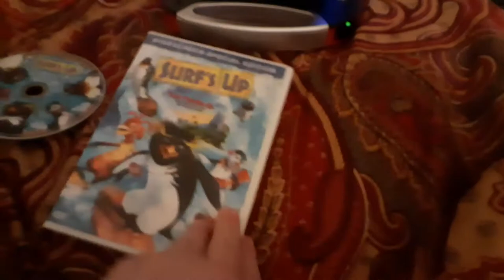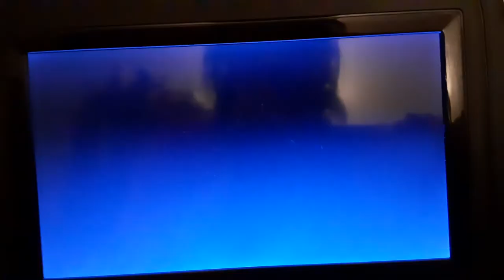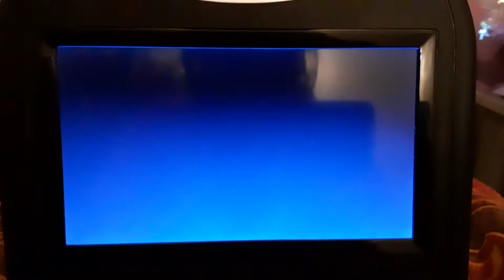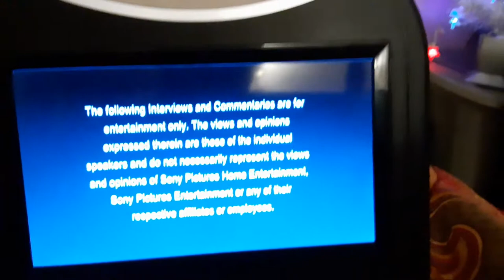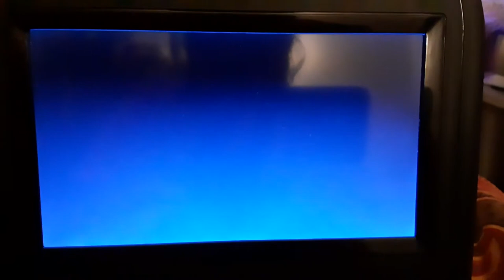Opening To Surf's Up 2007 DVD (Widescreen Version)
today will be doing the opening of Surf's Up so enjoy the opening.